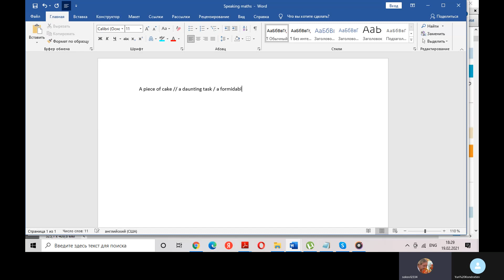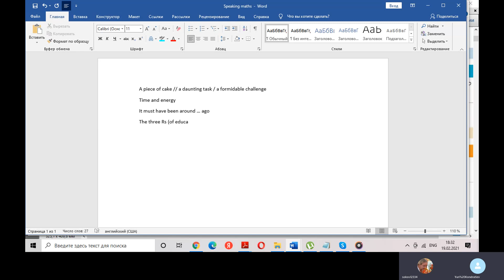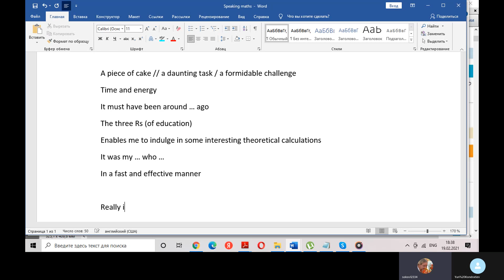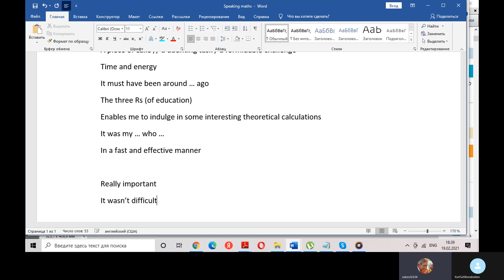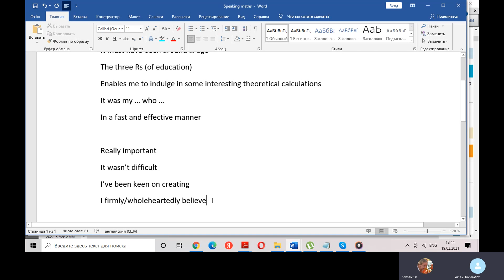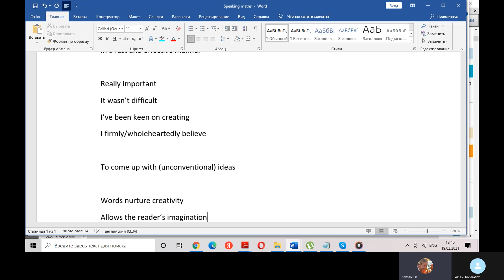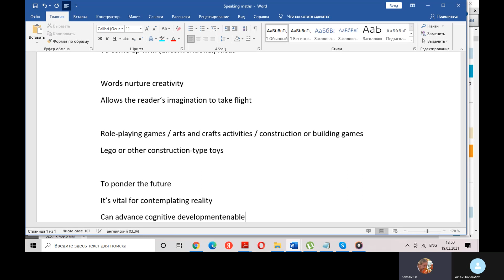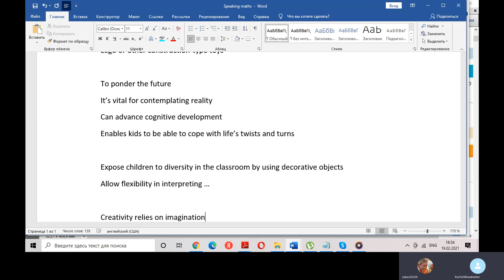IELTS Mock Speaking test with feedback (Maths / Imagination)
Part 1 Maths

Is math difficult for you to learn?
Do you think maths is difficult?
When did you start learning math?
Do you like math?
Who taught you math?
Do you like to use a calculator?

Part 2
Describe a time you needed to use your imagination
You should say:
● what you did using imagination
● when it was
● whether it was easy or difficult
● how you felt

Part 3
What kinds of jobs require imagination?
Which requires more imagination, reading or watching cartoons?
What games require children to use imagination?
What games can develop imagination?
Should young children use and develop imagination?
How can teachers encourage children to use imagination?
What is the relationship between imagination and creativity?

Useful vocabulary
A piece of cake // a daunting task / a formidable challenge
The three Rs (of education)
Enables me to indulge in some interesting theoretical calculations
It was my … who …
In a fast and effective manner

To come up with (unconventional) ideas
Words nurture creativity
Allows the reader’s imagination to take flight
Role-playing games/arts and crafts activities/construction or building games
Lego or other construction-type toys
To ponder the future
It’s vital for contemplating reality
Can advance cognitive development
Enables kids to be able to cope with life’s twists and turns
Expose children to diversity in the classroom by using decorative objects
Allow flexibility in interpreting …
Creativity relies on imagination
Go(es) hand in hand with // is inextricably linked to